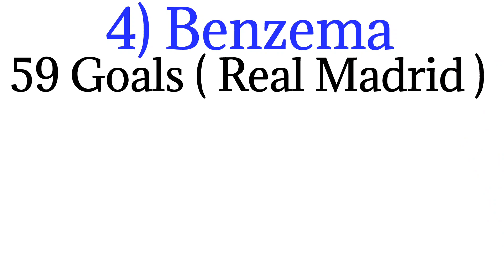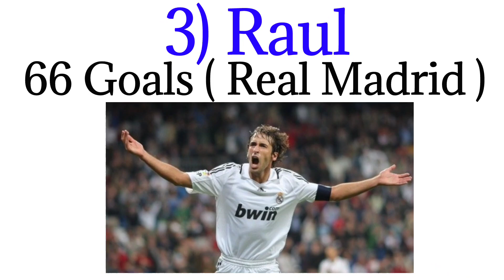Most Champions League Goals For A Single Club | Champions League Top Goalscorers For Single Club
More Plastic : Let me Go

Video Made By : Benime White board Application

Thumbnail Made By : Phonto Application

Note : All The Images / Picture's shown in the video belongs To the Respected owners not me..

 ★★★ (IMPORTANT) ★★★